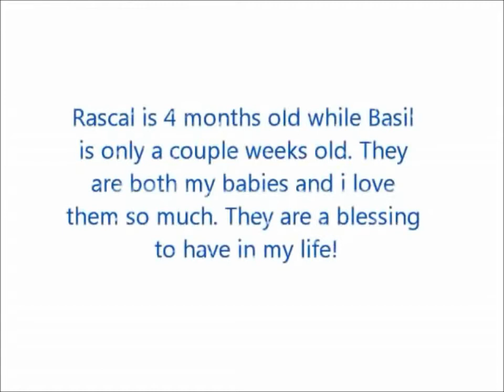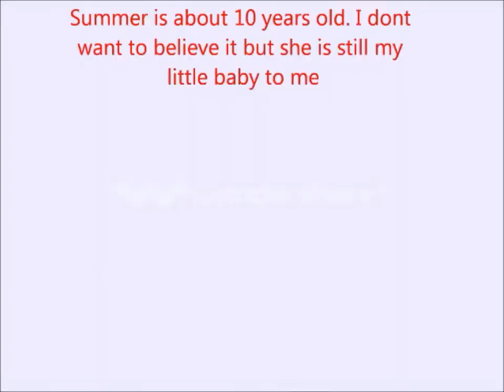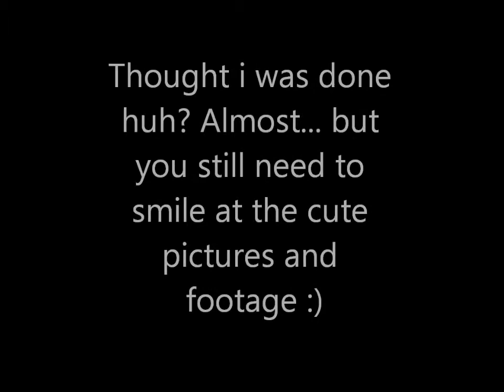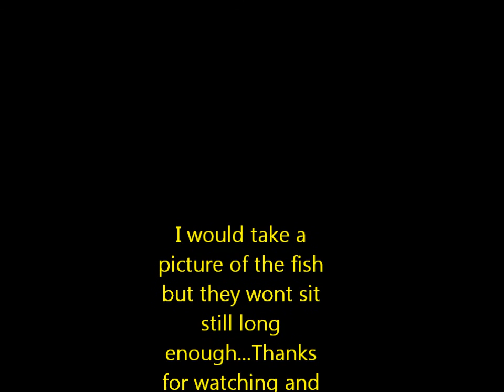Aleiaanimallover368 500+ Subscriber Contest Entry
I hope you enjoyed my video. Those are all my pets: Summer, Rascal, Basil and the fish that i cant name lol but for all of you entering. Good Luck and i hope you thought the clips were cute :) Also dont mind the wondershare trademark in the middle. Sorry that its there. So annoying right??